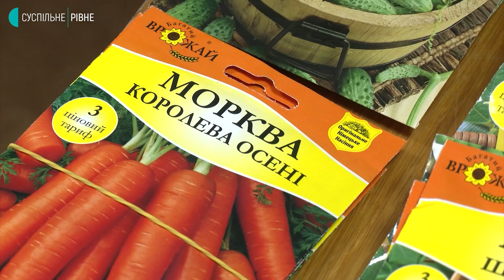На Рівненщині переселенці та ті, хто їх прихистив, отримали насіння для спільної посівної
На Рівненщині переселенцям та тим, хто їх прийняв, передали пакунки з насінням, йдеться про понад дві сотні господарств. Проєкт "Local agro women" організувала "Асоціація жінок України "Дія-Рівне" за фінансової підтримки Українського жіночого фонду. У наборі серед насіння – огірки, гарбузи, морква, зелень, а також засоби для захисту рослин.